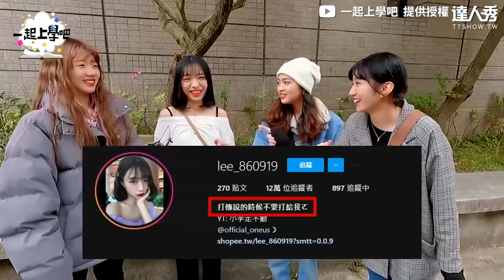【夢幻校園文化校花草滿天飛.. 鮮肉原地後空翻網：想轉學！】｜@schoolgogogo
最後那個笑容融化ㄌ (BK編)
創作授權【一起上學吧】